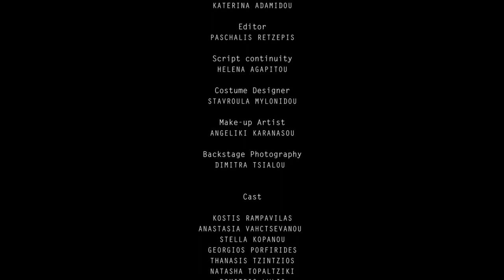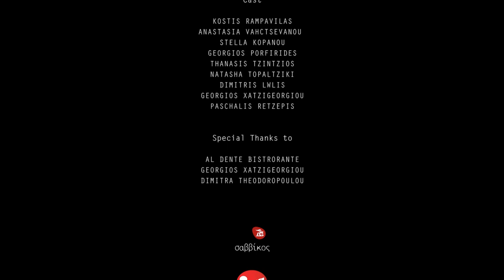Disclosure Short Film - Ταινία μικρού μήκους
A surreal short film about modern society.